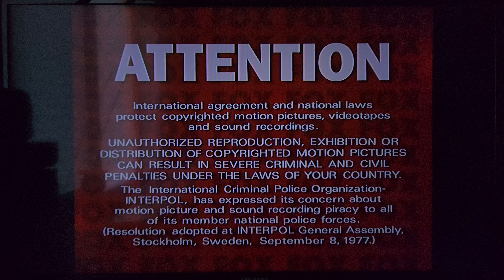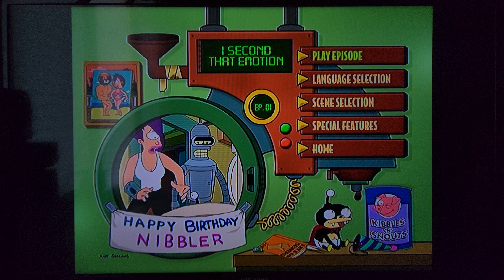Opening & Closing to Futurama: Volume 2 (1999-2000) (DVD, 2003)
Here's the order:

Opening:
1. FBI Warning Screen
2. Attention Screen
3. Interview/ Commentary Screen
4. DVD Menu
5. A few seconds in the Intro.

Closing:
1. End Credits
2. The Curiosity Company Logo
3. 30th Century FOX Television Logo
That's all.